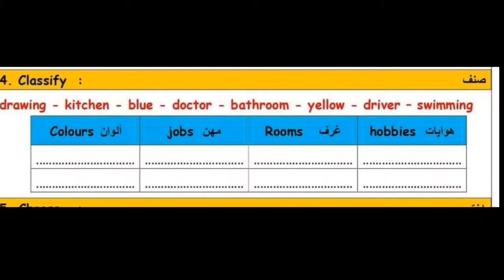ورقة عمل الوحدة الأولى والثانية للصف الرابع الابتدائي لغة انجليزية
منهاج فلسطيني
ورق

ة عمل الوحدة الأولى والثانية للصف الرابع الابتدائي لغة انجليزية
٠٠

ورقة عمل الوحدة الأولى والثانية للصف الرابع الابتدائي لغة انجليزيةbusiness men
اسماء بنات حلوين جديد
The largest companies
More money
Free business
Huge money
Million dollars
$ 10 million
Many profit
monthly income
Permanent work
Not to lose
Business women
Business anomalies
Pornography
Porn huge work
gain money

Columbia University
Oxford University
Daffodil university
Stanford University

business men
The largest companies
More money
Free business
Huge money
Million dollars
$ 10 million
Many profit
monthly income
Permanent work
Not to lose
Business women
Business anomalies
Pornography
Porn huge work
gain money

Columbia University
University of Michigan
Oxford University
Daffodil university
Stanford University
Ladies
Lawyers
Degree
Companies
Companies
VOIP
Insurance
Health
Stock
Trading